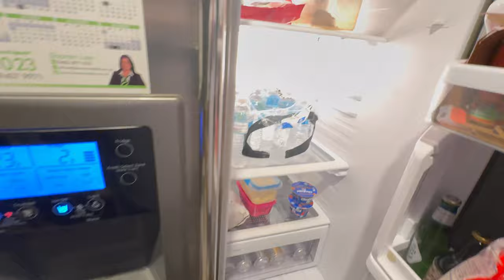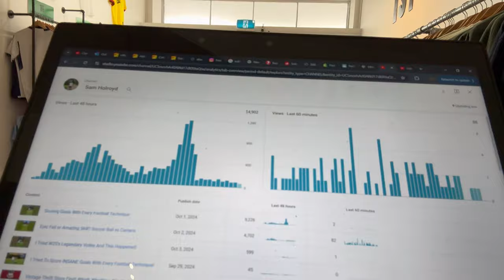We Hit 1,000 Subscribers!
➖ Shop Authentic Football Jerseys ➖
👕 First Street (use code "save10")